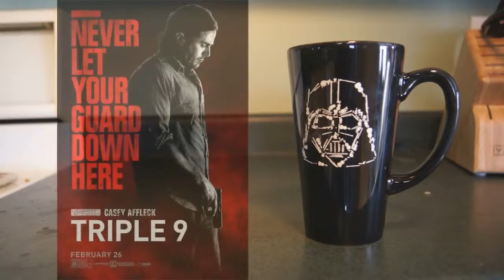Triple 9 Movie Review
So Triple 9 might just be the one of the underrated hits of 2016. An intense crime drama with some surprising twists. Here is my review!